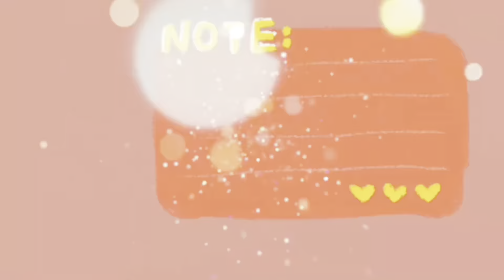เถียงนาน้อยในฝัน ep38 ตอน...รถแม็คโคช่วยด้วย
สวัสดีทุกท่านคำนางพาทุกท่านมารับชมความคืบหน้างานกรอสร้างเถียงนาแบบธรรมดาแต่ไม่ธรรมดา ไปดูกันจ้า

ฝากติดตามจนสน้างเสร็จนะค่ะ